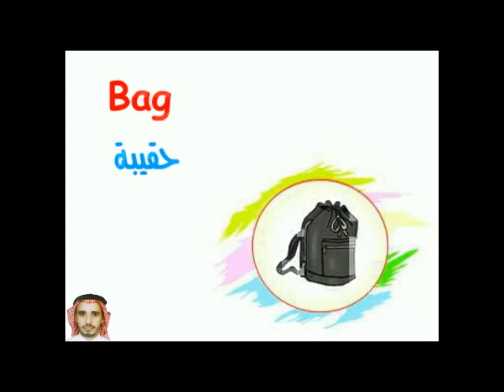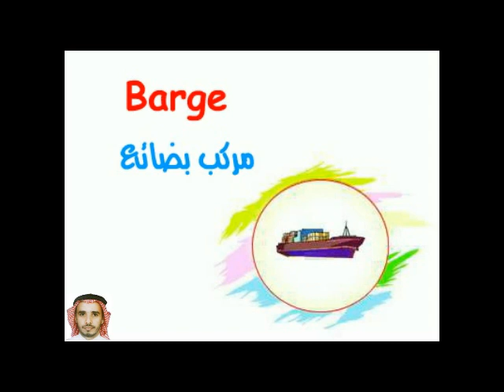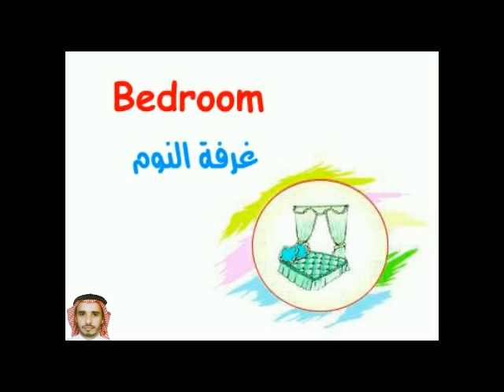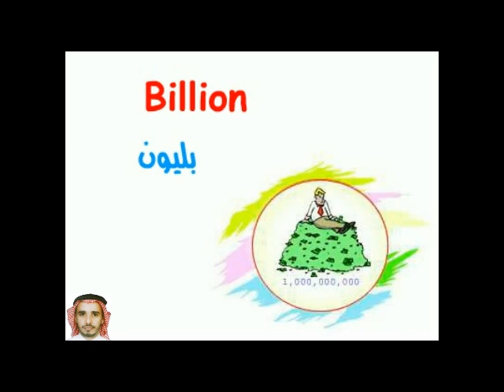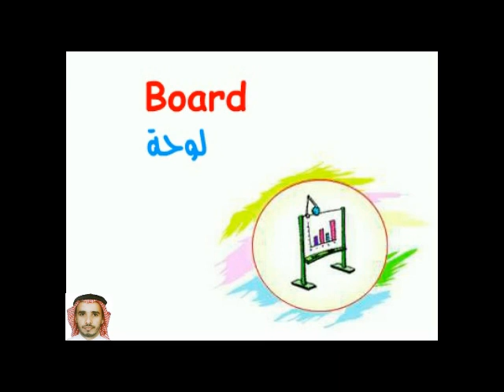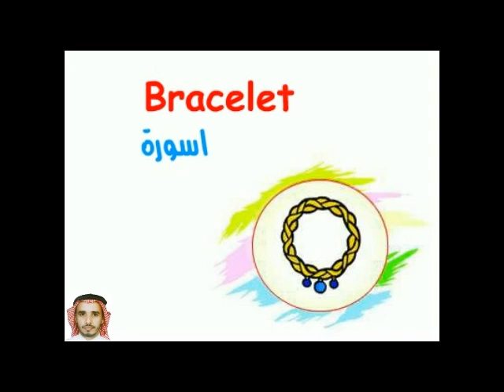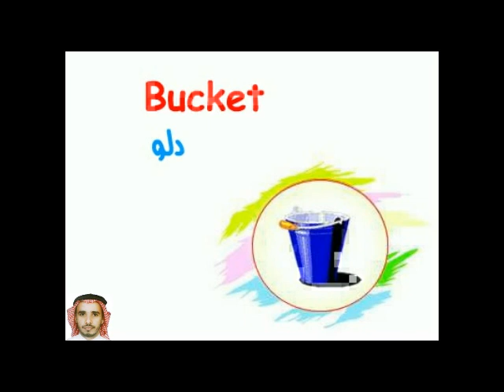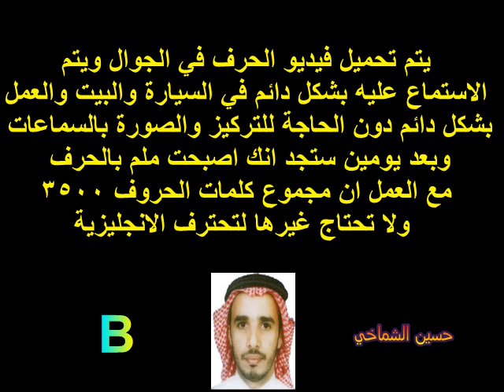حرف BBBBB لتعليم الانجليزية بالتكرار وقصص مكمالين اسفل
قصص مكمالين المستوى الاول stater

سلسلة تعليم الانجليزية بالحروف والقصص حسين الشماخي حرف BBBBB
جميع الحروف كل حرف بمقطع فيديو صوت وصورة مكرر
الطريقة هي الاستماع الدائم للحرف لمدة يومين سواء في البيت او السيارة او العمل
وحيث ان مجموع الكلمات تحتوي على 3500 كلمة هي كل الكلمات الانجليزية التي
سوف تصادفك في حياتك ويجب اتقانها حتى سماعا او صوت وصورة

افضل طريقة لتعليم الانجليزية هي من خلال الاستماع للفيديو بالجوال والسماعات صوت او صوت
وصورة حتى لو من غير تركيز حيث انه مع اكتمال الحروف سوف تشعر انك ازداردت لديك الكلمات
بشكل كبير اهم شي تستمع لكل حرف عشر مرات حتى لو من دون تركيز وبعد الانتهاء من كل الحروف
اذهب الى قصص مكمالين مبتدئا بقراءة قصص المستوى الاول ثم الثاني  الى ان تصل المستوى السادس
عندها سوف تتحدث الانجليزية بطلاقة وقد قمت بتنزيل القصص بكل المستويات مع برنامج الكلمات
بنطقها